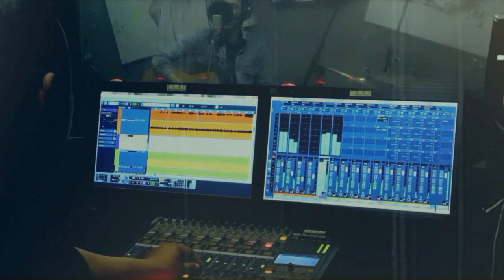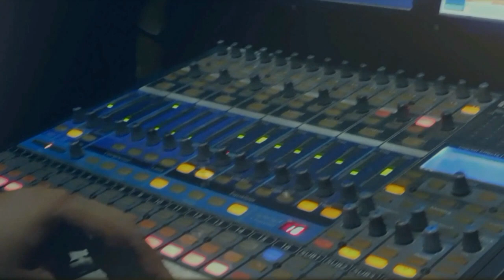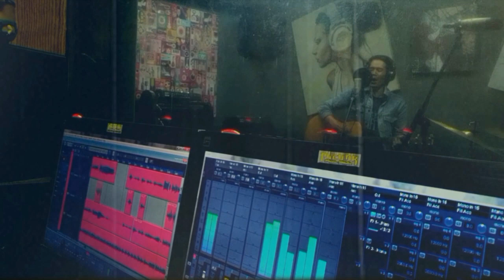KADUHUNG - "TILUAN" (Sundanése British) from Bandung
Judul - KADUHUNG
Cipt - Arya
"Tiluan Sundanese British"

Music & studio by Rudi Micunk
Video Klip by Dita

hatur nuhun anu tos ngajempolan, ngabagikeun, komentar sareng subscribena